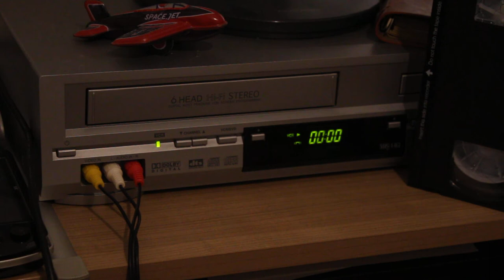Free Stock Video - Inserting a VHS cassette into a VCR - Best Stock Footage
Free Stock Video - SBC's Best Stock Footage

Use for private and commercial purposes is permitted, the name of my channel and / or my person must be mentioned in the credits / video description.
Passing on to third parties is permitted under the same conditions.